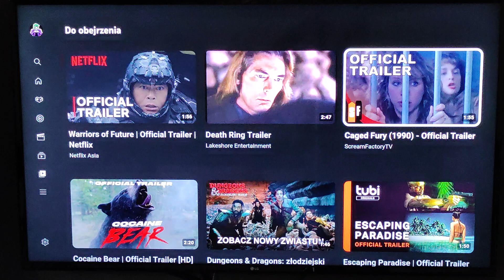Cage fury 1990 film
Zimny gniew action 4/10